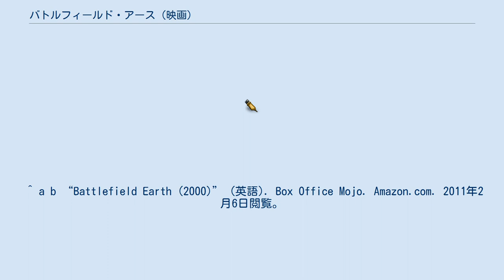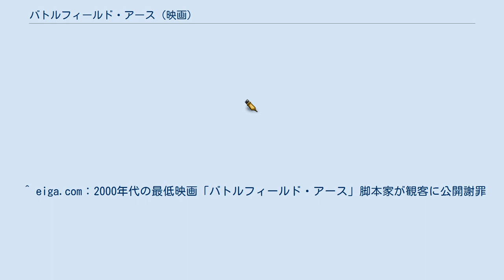バトルフィールド・アース (映画)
『バトルフィールド・アース』（原題: Battlefield Earth）は、2000年に公開されたアメリカ映画。
荒廃した1000年後の地球で人類の存亡を掛けた戦いを描くSFアクション映画。
 アメリカの新宗教団体サイエントロジーの創始者であり、SF作家でもあるL・ロン・ハバードが1982年に書いた同名小説を、サイエントロジーの熱心な信奉者として知られるジョン・トラボルタが製作・主演した。
監督はロジャー・クリスチャン。
 2001年、第21回ゴールデンラズベリー賞（ラジー賞）において最低作品賞、最低主演男優賞など主要部門をほぼ独占した。
2005年にはラジー賞創設25周年特別大賞として歴代最低ドラマ作品賞に、2010年には2000年代最低賞に選ばれた。
 異星人サイクロ人によって人類はわずか9分間で壊滅した。
 それから1000年後、わずかに生き残った人間は文明を忘れ、原始人さながらの生活を送っていた。
サイクロ人は地球に巨大なドームを作り人間を奴隷にして鉱物資源の採掘を行っていた。
地球人の青年ジョニーは山の洞穴に隠れ住む村の出身。
そこは食糧も乏しく村人たちは常に死の恐怖におびえて暮らしていた。
ジョニーは人類安住の地がどこかにある事を信じて旅に出るが、サイクロ人の奴隷狩りに捕らえられてしまう。
 サイクロ人の地球指令隊長タールは一刻も早く地球から出たいと思っていた。
名門の家柄である彼にとって、地球のような辺境の地でくすぶっている事はとても我慢できなかった。
そんなとき金の鉱脈が発見される。
タールはそれを裏金にして地球から離れようと考える。
ところが金鉱脈の周囲の大気には放射能が含まれていた。
サイクロ人の呼吸ガスは放射能と反応すると爆発を起こしてしまうため、サイクロ人は近づく事ができなかったのだ。
 タールは地球の人間を教育して金鉱脈を掘らせる事を思い付く。
そこで目に付いた地球人ジョニーを「学習機」に掛けてサイクロ人の言語や知識を憶えさせる。
一方、ジョニーはサイクロ人の知識を利用して人類を救おうと考える。
そして仲間と共に金鉱脈を掘るふりをしながらサイクロ人と戦う準備を着々と進めていった。
 ^ a b “Battlefield Earth (2000)” (英語). Box Office Mojo. Amazon.com. 2011年2月6日閲覧。
 ^ eiga.com：2000年代の最低映画「バトルフィールド・アース」脚本家が観客に公開謝罪